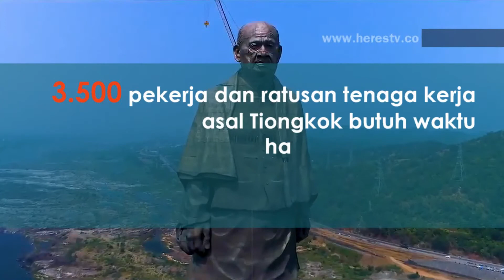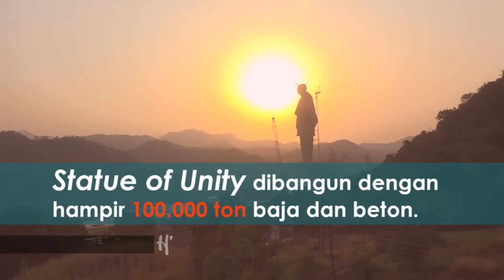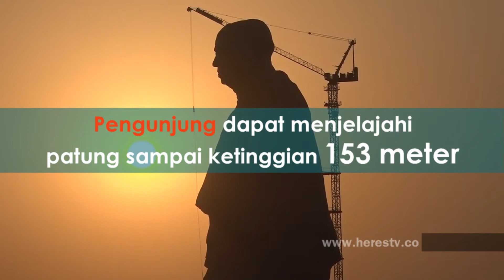Patung Tertinggi di Dunia, Dua Kali Lebih Tinggi dari Liberty